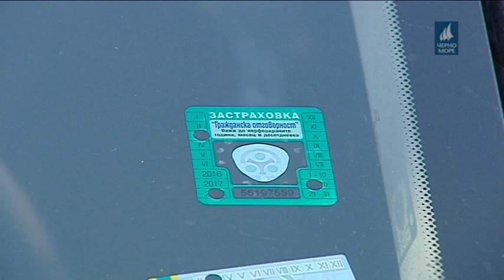ТВ "Черно море" - Централна информационна емисия новини за 20.11.2019 г.